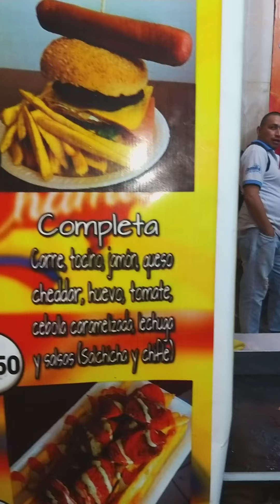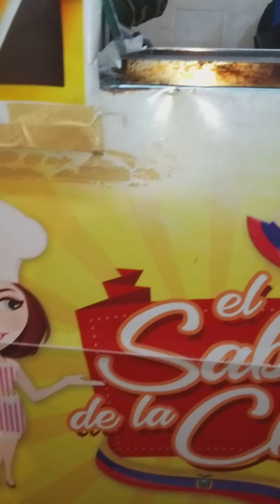Linda y hermosa Venezolana con cara de reina trabaja en un negocio propio en la ciudad de MACHALA